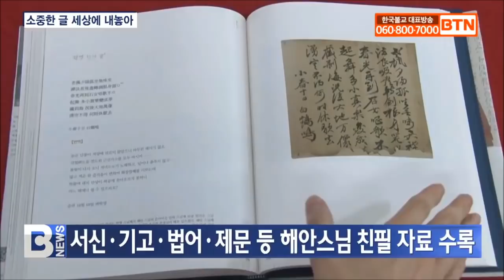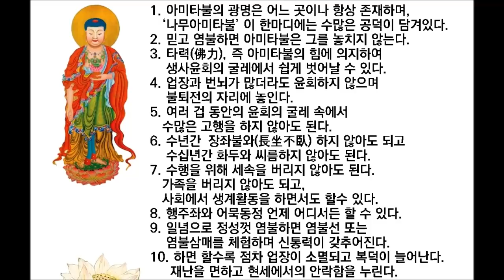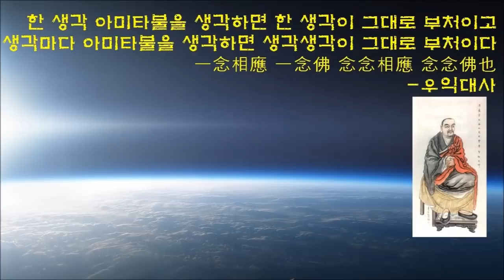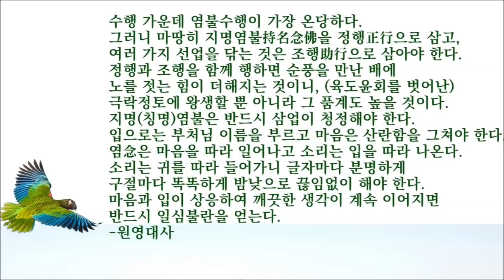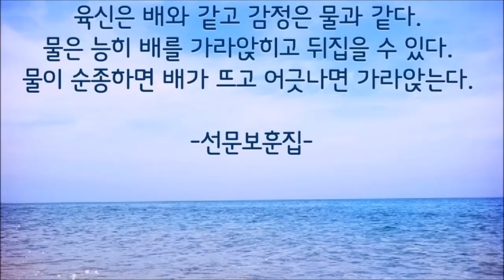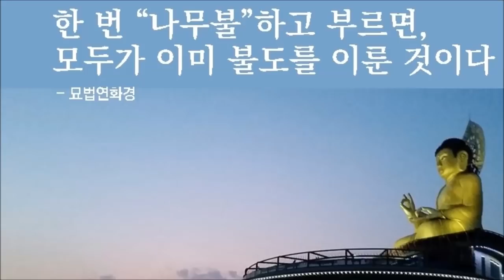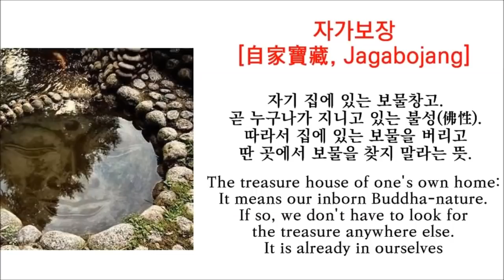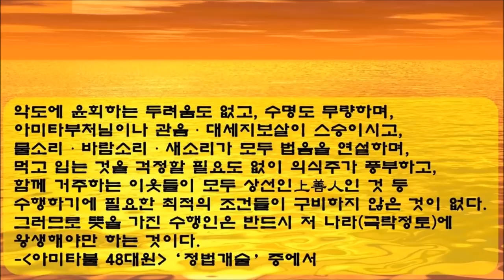“염불하는 이것이 무엇인가?” 화두 타파의 경계(해안선사 법문/ 慈航 해설)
“염불하는 이것이 무엇인가?” 화두 타파의 경계
- 해안海眼선사 법문/ 무량수여래회 자항慈航 해설

阿彌陀佛在何方 아미타불재하방
着得心頭切莫忘 착득심두절막망
念到念窮無念處 염도념궁무념처
六門常放紫金光 육문상방자금광

아미타불 어디에 계시는가
마음에 붙여두고 절대 잊지 말아라
생각이 다해 무념의 자리에 도달하면
여섯 문에서 붉은 빛을 뿜으리.

廓通十方覓何方확통시방멱하방
絶斷色空人法亡절단색공인법망
滅却心頭眞面目멸각심두진면목
春風秋雨元來光춘풍추우원래광
시방이 툭 트였는데 어디 가서 찾으랴
색과 공을 끊었고 사람아상도 법법상도 없도다
마음을 없앤 곳에 진면목 드러나니
봄바람 가을비 그대로 자금광일세.

靑山疊疊彌陀窟청산첩첩미타굴
滄海茫茫寂滅宮창해망망적멸궁
物物捻來無罣碍물물염래무가애
幾看松亭鶴頭紅기간송정학두홍

겹겹의 푸른 산은 미타의 굴이요
망망한 푸른 바다는 적멸의 궁전이라
물건들이 오가나 걸릴 것 없으니
솔 정자에 붉은 학머리 얼마나 보았던가.

정토홍포를 위한 구독/좋아요를 부탁합니다
이 동영상을 공유하시면 큰 법보시가 됩니다